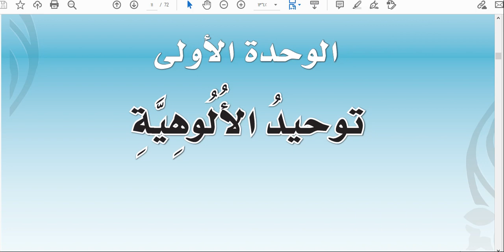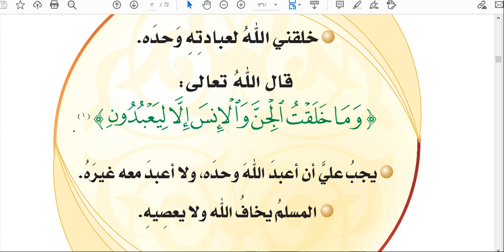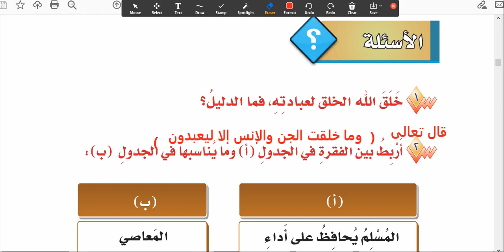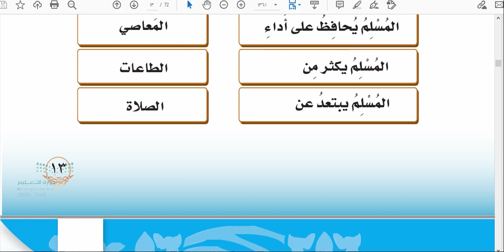الدرس الأول أعبد الله وحده مادة الدراسات الإسلامية (توحيد) الصف الأول الابتدائي المنهج الجديد 2021